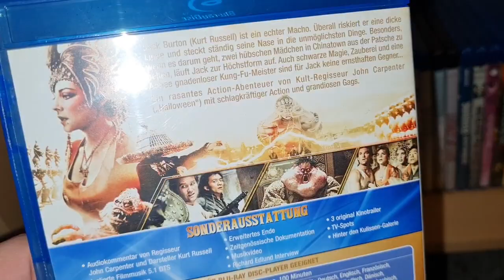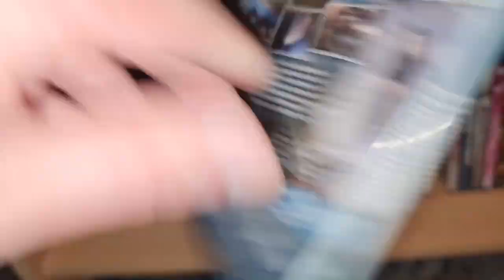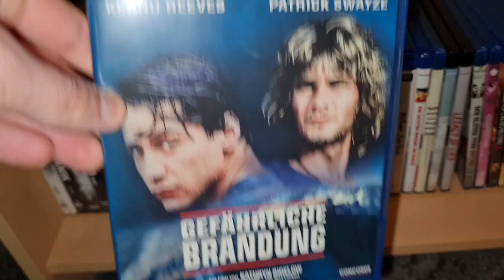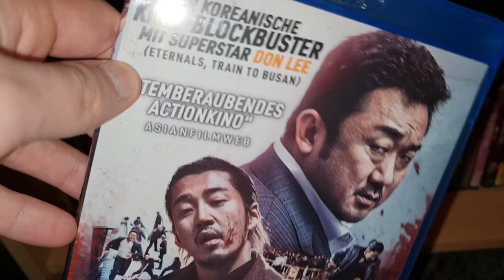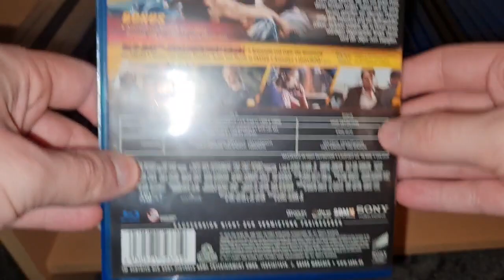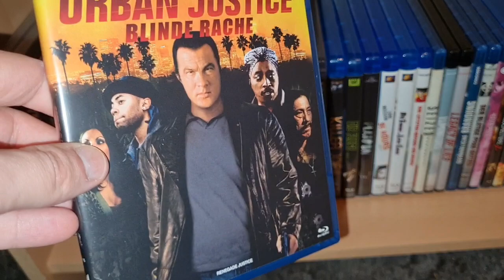MEINE ACTIONFILME TEIL 5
Weiter gehts mit Teil 5 meiner Actionfilme